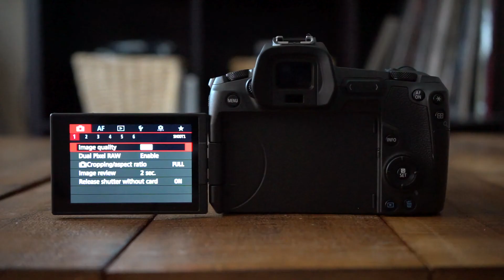CANON EOS R REVIEW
My hands on review of the new Canon EOS R.

MUSIC